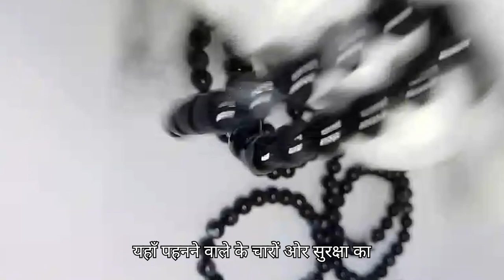आइए जानते हैं Sulemani Hakik के फायदे !bracelet कब और कहां पहनें आइए जानें?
आइए जानते हैं Sulemani Hakik के फायदे !bracelet कब और कहां पहनें आइए जानें? दूसरा भाग जल्द ही आ रहा है?